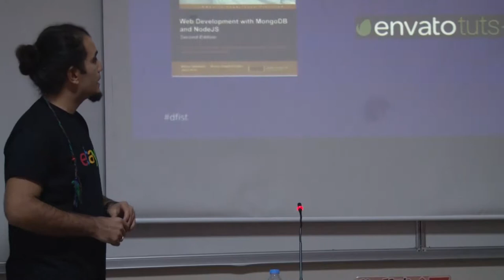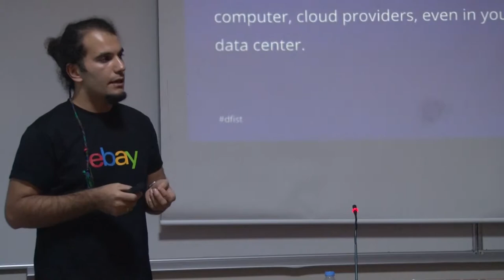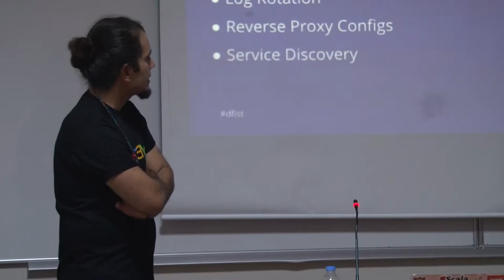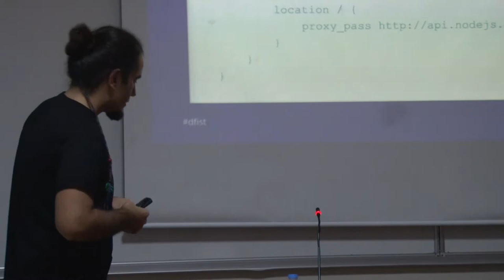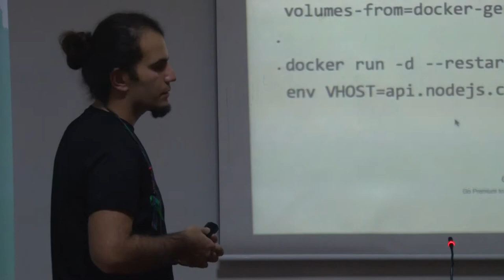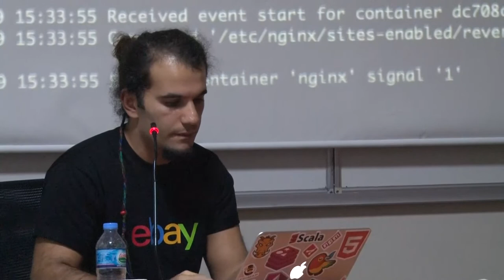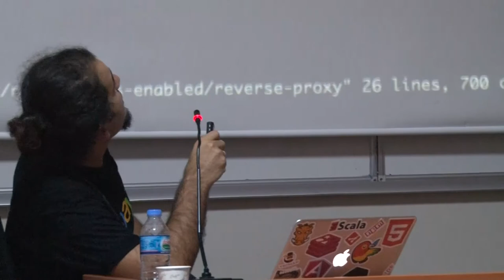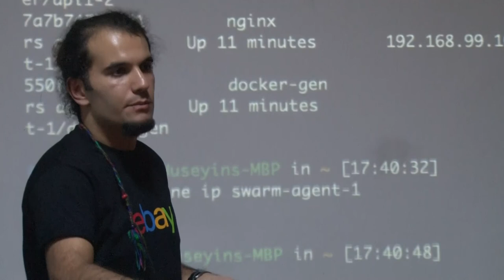DevFest Istanbul 2015 - Infinite Scalable Systems with Docker, Docker Swarm, Docker Machine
Hüseyin Babal
Infinite Scalable Systems with Docker, Docker Swarm, Docker Machine

DevFest Istanbul is one of the biggest DevFest's in the world. It has become an event where developers from all around Turkey come together to share and learn more.
Our goal is to move the development community in Turkey forward.

DevFest Istanbul is proudly organized by a small and non-profit GDG Istanbul team.
We usually organize 2 conferences in a year (DevFest and WTM Istanbul) and smaller meetups at least once a month.